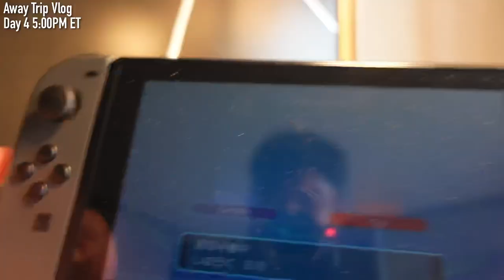Pro Footballer’s Travel Vlog | Game Day Routine & More | East Coast Away Trip | Part 2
About Me:
Shinya Kadono

My name is Shinya Kadono and I am a professional soccer player for Cal United Strikers FC (NISA League) in California.